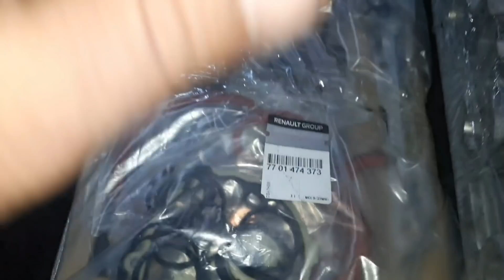1.3 multijet Araç sahipleri çarşambayı bekleyin(Master2 motor)